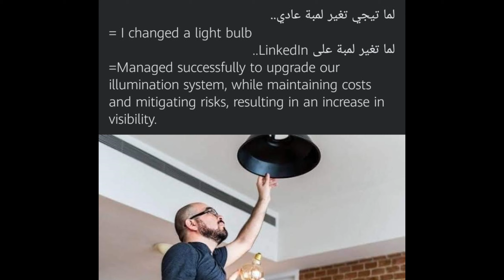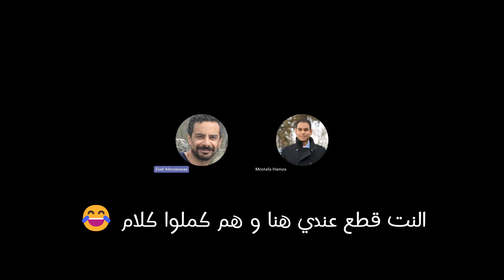الـ GPA مش كل حاجة؟ نصايح من مصطفى وزياد | بودكاست مسار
🚀 جاهز تقتحم سوق العمل؟ انضم لينا واحنا بنتكلم مع قادة الهندسة البرمجية، بشمهندس مصطفى وبشمهندس زياد، وهما بيشاركوا خبراتهم الغالية عن الـ GPA، الإنترفيوز، كتابة السيرة الذاتية، وازاي تستفيد من الكلية لأقصى درجة! 🌍

تابع بودكاست مسار 🎙 على كل منصات البودكاست